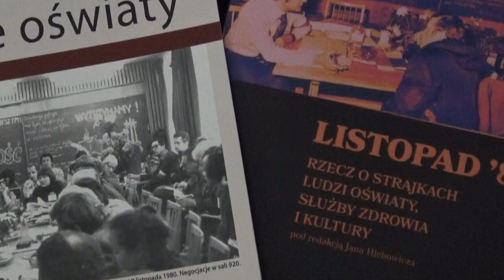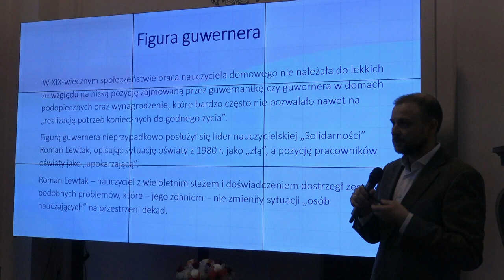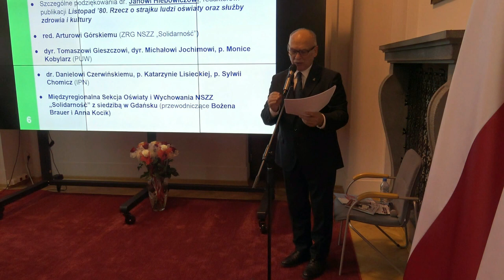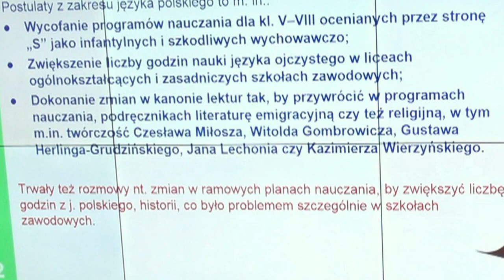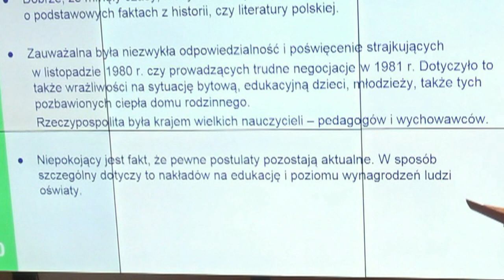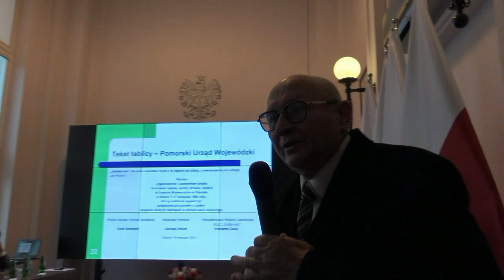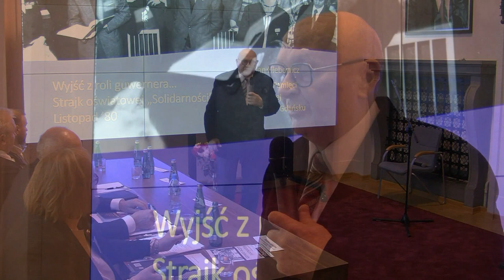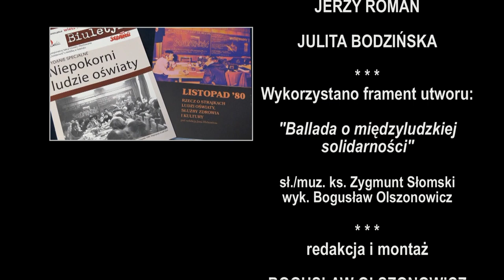Niepokorni ludzie oświaty Konferencja